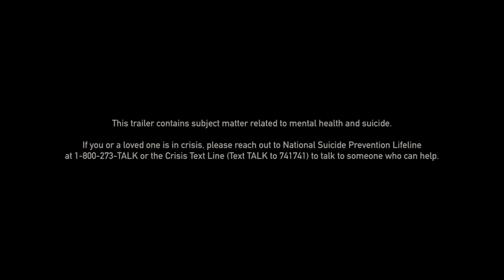On The Count of Three - Official Red Band Trailer (2022) Jerrod Carmichael, Christopher Abbott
On the Count of Three is about two best friends, Val (Jerrod Carmichael) and Kevin (Christopher Abbott), on the last day of their lives.

The movie also stars Tiffany Haddish, JB Smoove, and Henry Winkler. It is directed by Jerrod Carmichael and written by Ari Katcher and Ryan Welch.

On the Count of Three opens in select movie theaters and will be available on digital on May 13, 2022.

This trailer contains subject matter related to mental health and suicide.

If you are having suicidal thoughts, the National Suicide Prevention Hotline in the U.S. is available 24 hours a day at 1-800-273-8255. A list of international suicide hotlines can be found here.